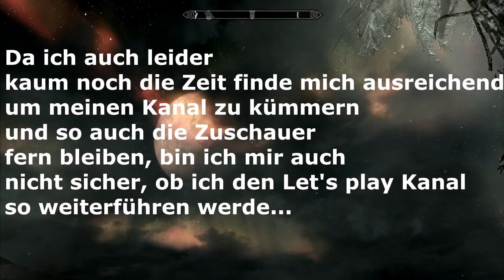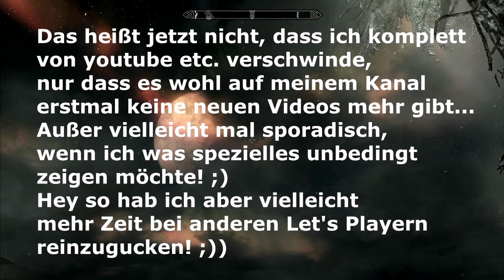Kanal Info! Sommer 2014!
[meine teso account ID: ninviel]